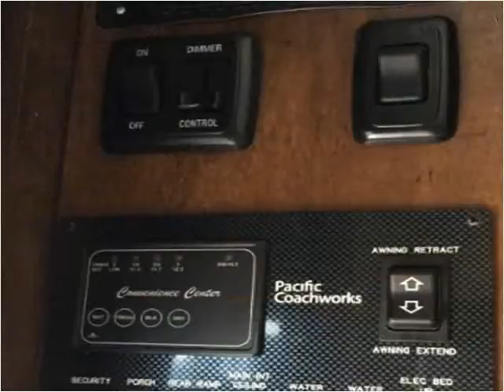2016 Pacific Coachworks Blazen New Cars Mesa AZ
This 2016 Pacific Coachworks Blazen is available from Rowley White RV.